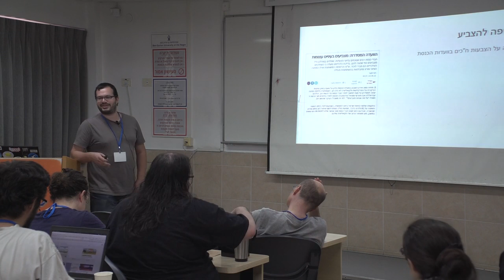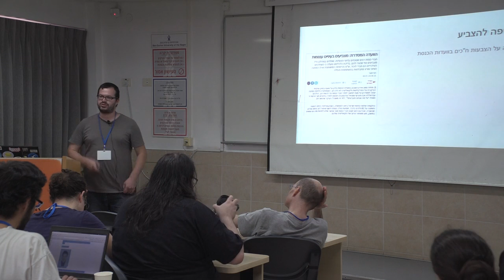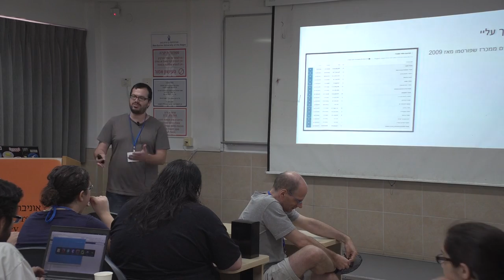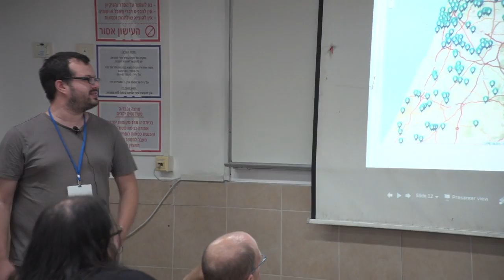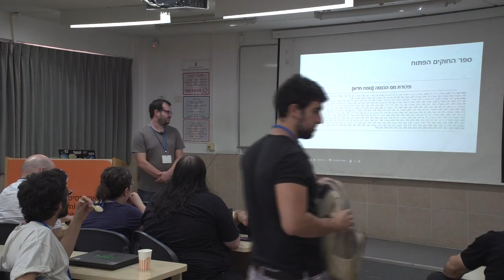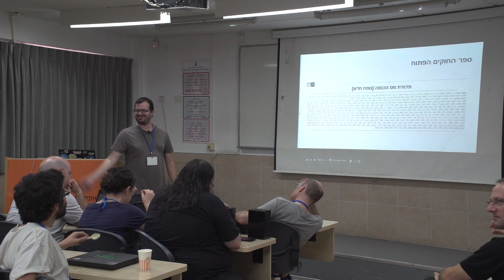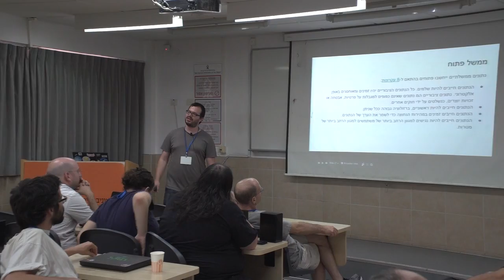The Free Three: Data, Software and Knowledge by Yehuda Deutsch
The Public Knowledge Workshop works to increase government transparency and civilian involvement. On the way to the goal we don't compromise on the means, free software is the weapon of the electric knight.

The lecture will provide an overview of the development tools and infrastructure that is being used by the workshop - those that are aimed for a sprint, a jog, and how we plan and continue for the long range with various tools.

I have a data source - but it is in a format that is not machine-readable, how do I convert it?
I have data in an open format - where do I save it?
I have a database - how do I give others access to it?
I have a data interface - how do I display it?
About Yehuda Deutsch

Yehuda Deutsch deals day-to-day with server side development and implementing development procedures. In the Public Knowledge Workshop he manages the infrastructure and makes sure that developers can focus on developing and advancing the projects. In the Hamakor NGO he is in charge of systems written in a rare language called PHP. In his spare time he opens pull requests on github.